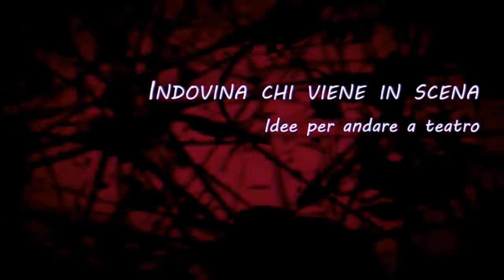Napoli - Indovina chi viene in scena - Idee per andare a teatro (16.02.13)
- Napoli - Indovina chi viene in scena - Idee per il teatro a Napoli e dintorni nel fine settimana dal 15 al 17 febbraio 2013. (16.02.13)